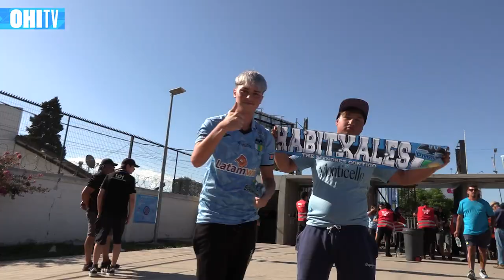¡CINEMA CELESTE! Fecha 2 | O'Higgins FC 1-0 Colo Colo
Las cámaras de OHITV registraron todo lo acontecido en el 'Templo de Ilusiones' en el triunfo sobre Colo Colo ¡Vamos O'Hi O'Hi!